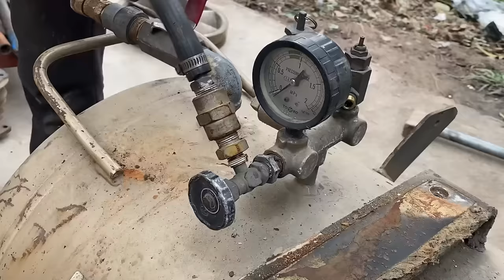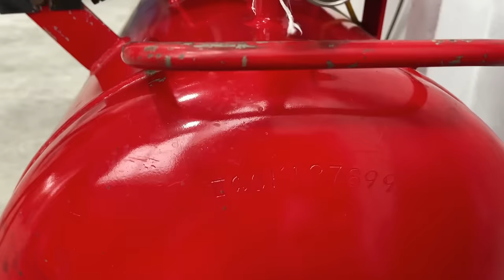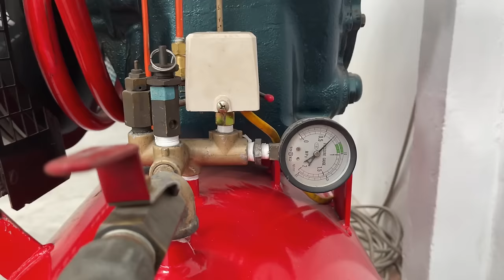Genius Boy Restores Entire Engine Of high Pressure Air Compressor And Large Capacity Air Compressor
I hope you find something useful and enjoy this movie! I am pleased with your feedback, advice and suggestions for improvement.